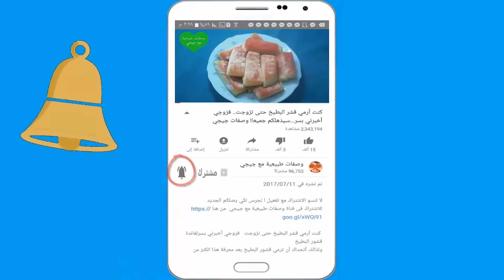اشربي كأس صباحا سوف تذوب دهون بطنك مثل الثلج في المساء كأنها لم تكن نهائيا تخسيس كيلو فى اليوم